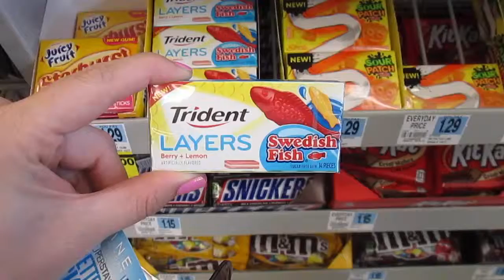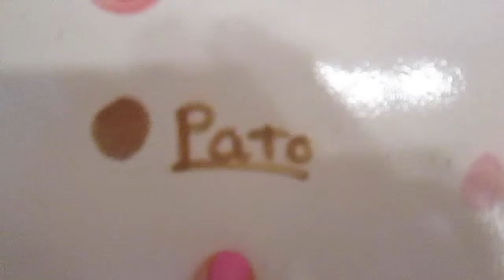Vlogust Day 24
My last full day off for a while